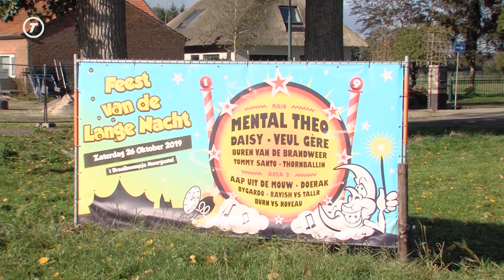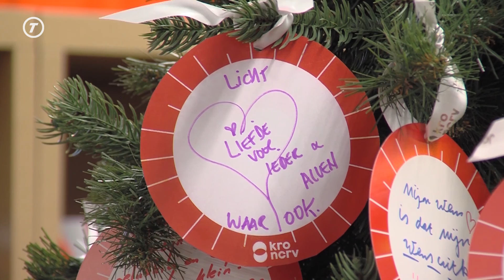Hart van Brabant Nieuws - 23 december 2019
Het Hart van Brabant Nieuws van 23 december 2019:
- Onderzoek naar ongeregeldheden tijdens Moergestels festival afgerond
- Flat Enschotsestraat beklad met hakenkruizen
- Tilburgse verzekeraar Interpolis bestaat 50 jaar
- Joris' Kerstboom in Bibliotheek Wagnerplein blijkt ook geschikte ontmoetingsplek